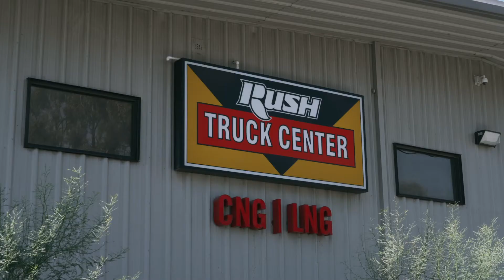Rush Peterbilt Truck Center Diesel Technician Sean Pennala Talks Universal Technical Institute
Sean Pennala got into the auto and diesel industry when he was just 6 years old. His dad bought him a XR80 dirt bike for Christmas. In order to use the bike, the rule was Sean needed to change a spark plug on his brand-new bike. His dad handed him a manual, a wrench, a pencil and a notepad and told him to figure it out.

Today, Sean has been a diesel technician for Rush Peterbilt Truck Center for the past 4 years. After serving in the military launching F18s and other aircraft, Sean enrolled at Universal Technical Institute (UTI) to get the foundation he needed for a career as a diesel tech. After 2 years, he graduated from the automotive and diesel programs, which he says have paid him back immensely in his career.

During his first class of basic engines at UTI, Sean’s instructor brought the class to a career fair. Sean checked out the Rush Peterbilt booth and had an on-site interview with one of the recruiters. Sean said he was looking to go into diesel, and the company gave him the chance to take a job with them.

Sean says going to his job is fun every day. His specialties are engine overhauls, rebuilding and teardowns. He says he is always learning, which makes getting up and going to work enjoyable.

Sean says one day when he’s done wrenching, he would like to come back and be a teacher at UTI. He enjoys helping other people and would like to give back to the community, which makes teaching at UTI a great fit.

Sean says going to UTI gives you the basics and foundation you need to succeed. He advises other students to get in there and not be afraid to take things apart and learn.

For more information regarding automotive training programs at Universal Technical Institute,

For more information regarding diesel training programs at Universal Technical Institute,

To find the nearest UTI or MMI School near you,